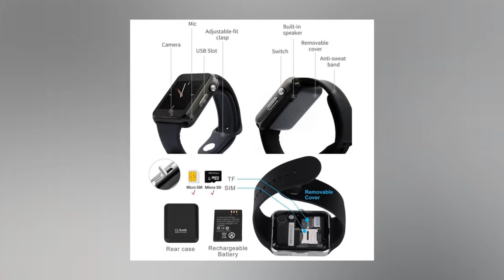BEST A1 Smart Watch Bluetooth Dial Answer TF SIM Card Camera Fitnesse Tracker Xiaomi HUAWEI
New Best A1 Smart Watch Bluetooth Dial Answer TF SIM Card Camera Fitnesse Tracker Xiaomi HUAWEI

Search Key:
smart car
smart electrics
smart electric
smart technologies
Smart Home
smartwatch samsung
smart watch price
smartwatch fossil
smartwatch samsung
smartwatch apple
pixel smartwatch
studio smartwatch
samsung smart watch reviews
sleek smartwatch